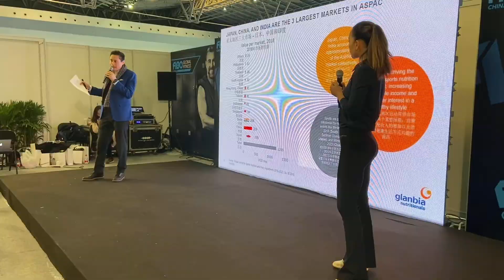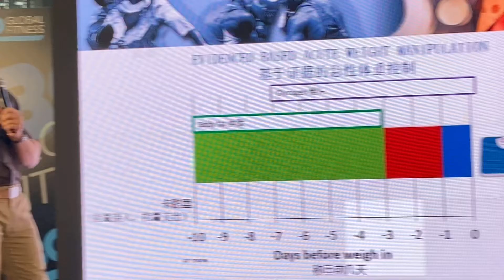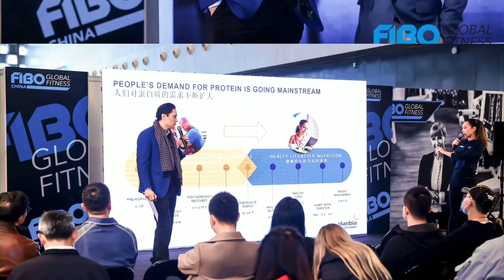ISSN Conference In China 2021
What a show, what an event.  The very first ISSN Conference in China.  Thank you all for those that helped, the speakers, FIBO, and the sponsors.  We look forward to next year as we build the importance of “true science” in sports nutrition within China!

Till next year!